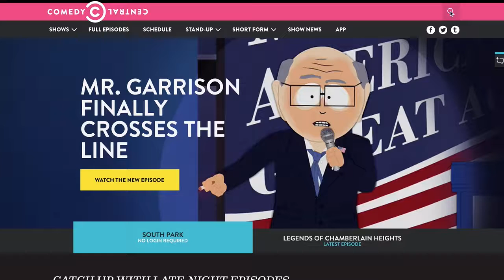CC Search 2